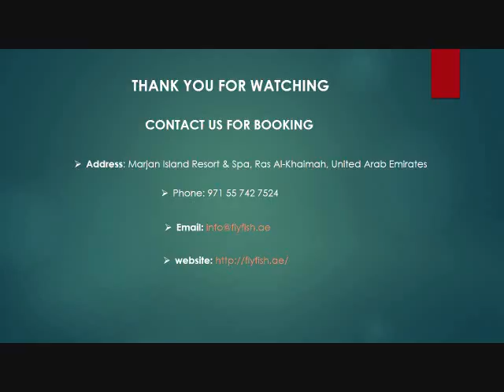FEEL THE HEART PUMPING ADRENALINE RUSH WITH EXTREME FLYBOARD WAT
Flyboard is a new kind of water sports technique which supplies propulsion to drive through air and water, most commonly being practiced in Dubai